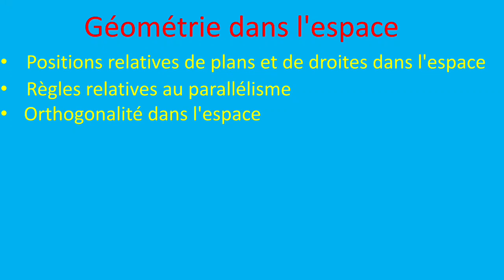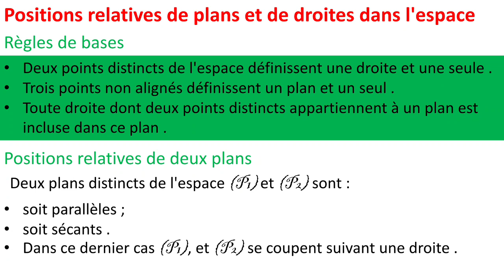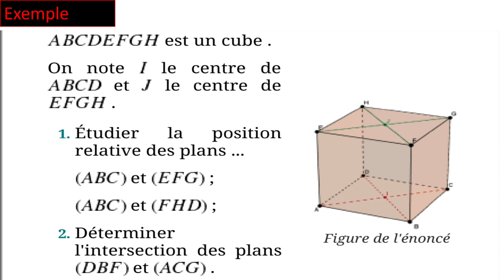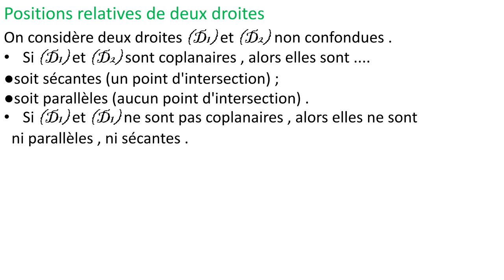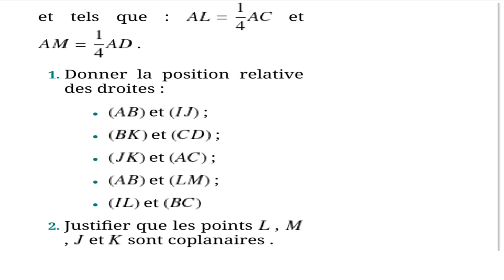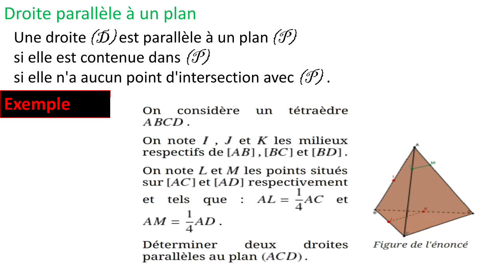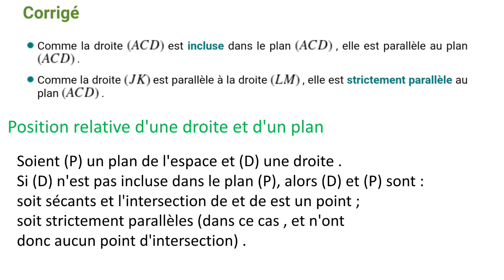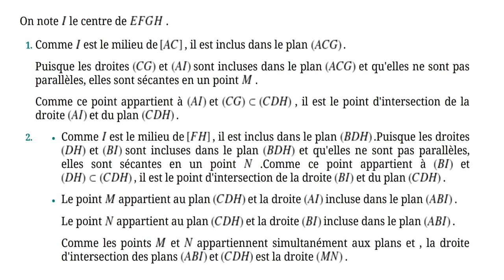géométrie dans l'espace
الحصة الأولى لدرس الهندسة الفضائية